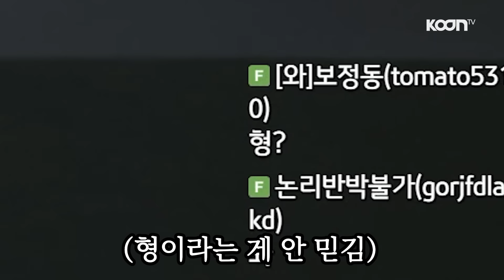야스 한 마디에 발칵 뒤집어진 스튜디오ㅋㅋㅋㅋ (With 장지수 궤도 최현우 와나나 카라미 윤개굴이)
아갈즈 2회 1부
야스 한 마디에 발칵 뒤집어진 스튜디오ㅋㅋㅋㅋ
(With 장지수 궤도 최현우 와나나 카라미 윤개굴이)